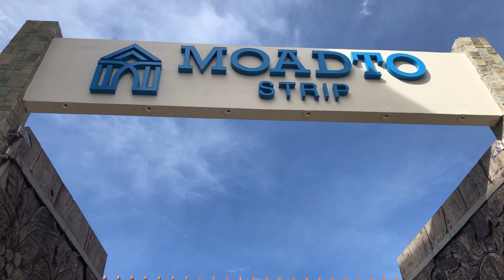Where to chill and stay in Bohol? COVID Edition Moadto Strip Mall and Modala Beach Resort in 1 place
The newest attraction in Panglao Island Bohol Philippines.
Moadto Strip Mall & Modala Beach Resort.
A mall and beach resort in one place.
Shop, dine, relax and enjoy the best sunset view along the longest shoreline in the island of Panglao, where life stands still in the midst of tropical greeneries & luxurious accommodations.
Just walkover to the mall attached to the hotel and you will have fair share of choices (cafe, bar, resto, shops).